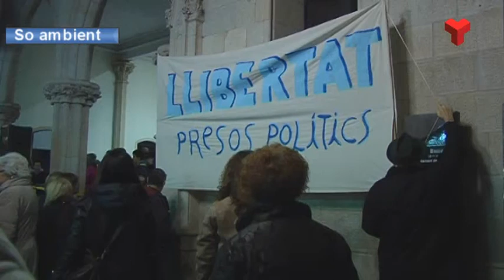Concentració de l’ANC a Terrassa al complir-se un mes de l’empresonament dels “Jordis”